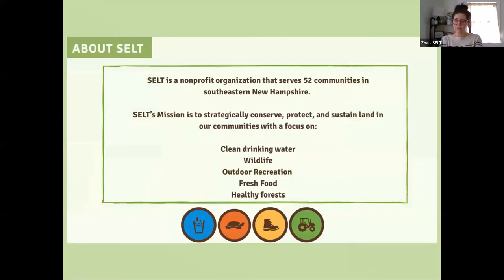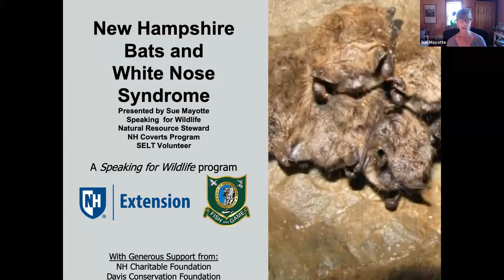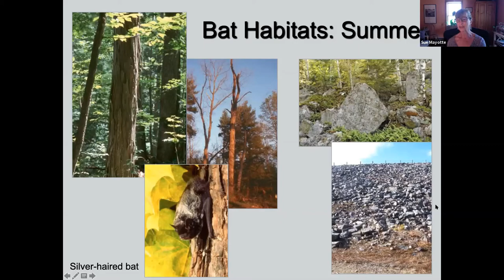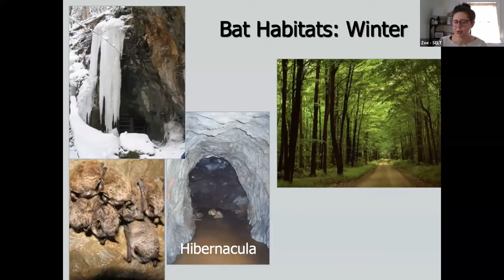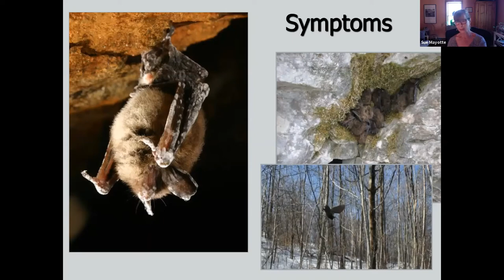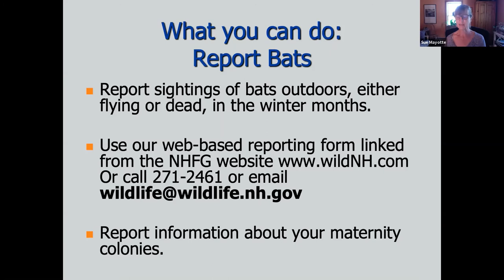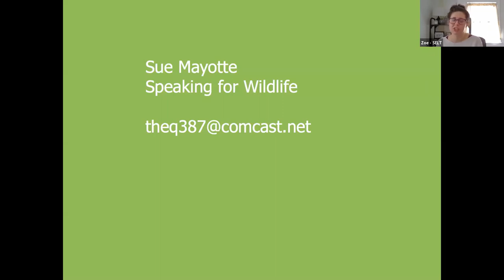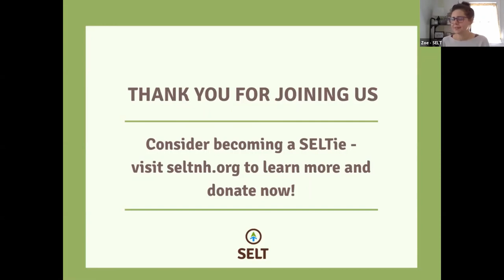NH Bats and White Nose Syndrome - Webinar